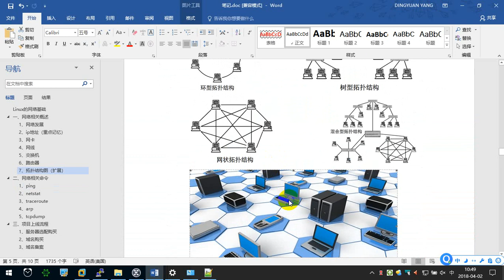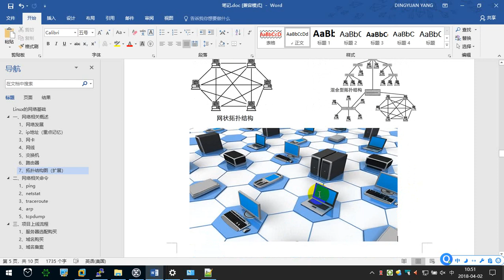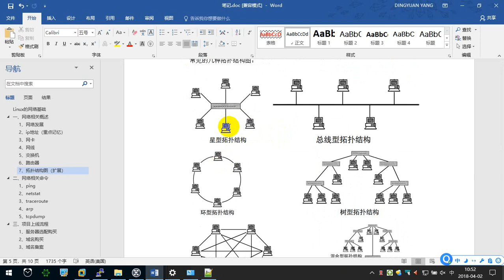8.3 计算机网络基础（3） —— Linux教程 命令指令 运维 服务器 项目上线 CentOS 从入门到精通